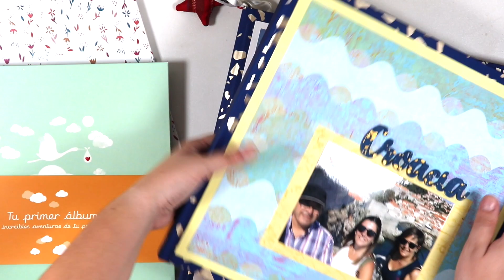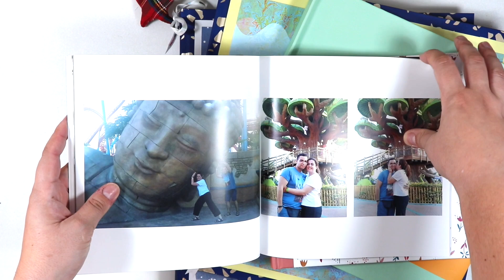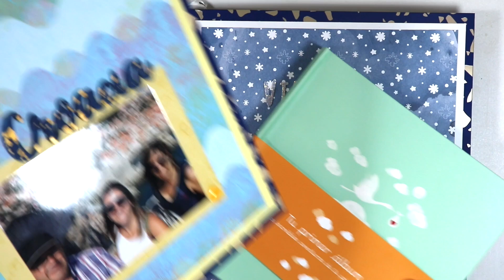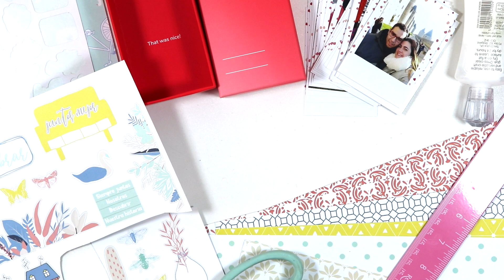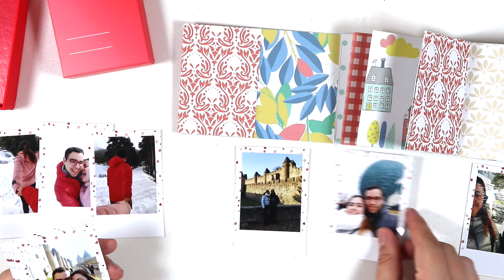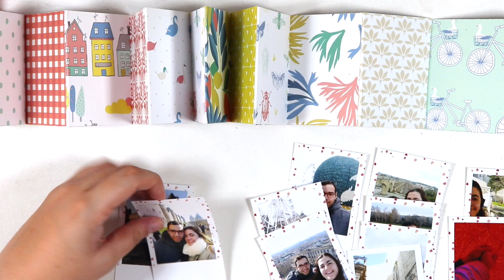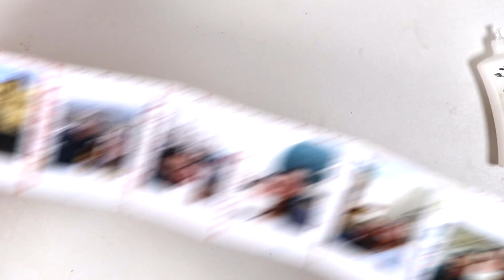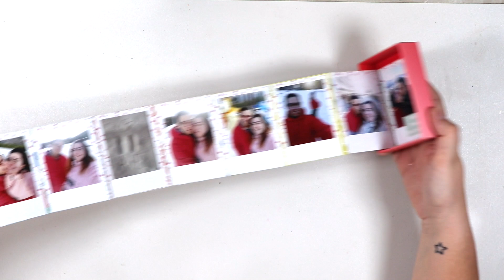✰¿Álbum Scrapbooking o digital? - Fácil tutorial reciclando caja fotos Cheerz ✰ Esther Arnau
⇣⇣⇣⇣⇣⇣⇣⇣⇣⇣⇣⇣⇣⇣⇣⇣⇣⇣⇣↬  MÁS INFO ↫⇣⇣⇣⇣⇣⇣⇣⇣⇣⇣⇣⇣⇣⇣⇣⇣⇣⇣⇣

Muy buenas! En este nuevo vídeo primero de todo hablamos de los álbumes digitales y los de Scrapbooking que podemos encontrar en cheerz (aparte de poder variar los tamaños y acabados). Seguidamente os enseño otros álbumes de Scrapbooking que ya llevan más elaboración porque están hechos desde 0 y los termino con fotos impresas en Cheerz.

Y sorpresa final! Si quieres ver como reciclo la caja Very little box de Cheerz, no te lo puedes perder! En qué la convierto?

Saludoosss

Edición: iMovie
Grabación: CANON EOS800D
Soporte: Soporte en barra